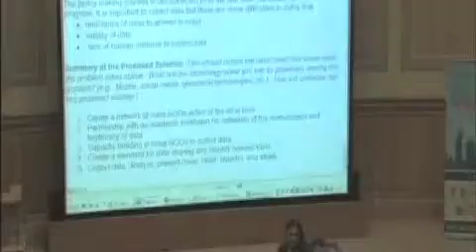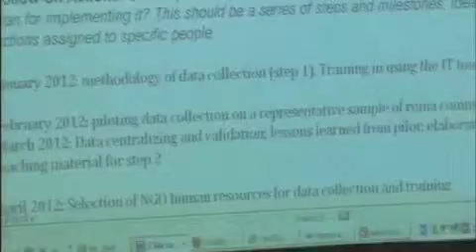How do we collect valid data on the Roma